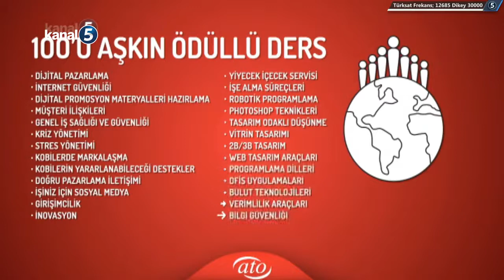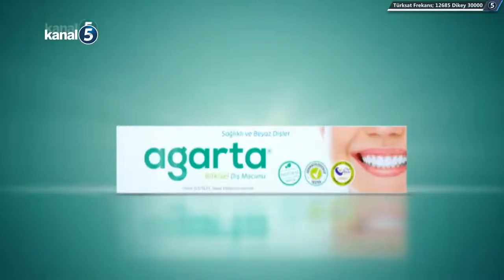Yaşar Üzümcü Gıda Mühendislerinin Sorunlarını Dile Getirdi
TMMOB GıdaMO adına Yönetim Kurulu Başkanı Yaşar Üzümcü, Kanal 5’te Gündem Tarım programında Erhan Erkmen’in canlı yayın konuğu oldu. Yaşar Üzümcü, gıda mühendisliği mesleğinin toplum açısından önemi, gıda mühendislerinin sorunlarını ve çözüm yolları,  gıda güvenliği, gıda enflasyonu, tarım, gıda kooperatifleri ve gıdada bilgi kirliliğini değerlendirdi.